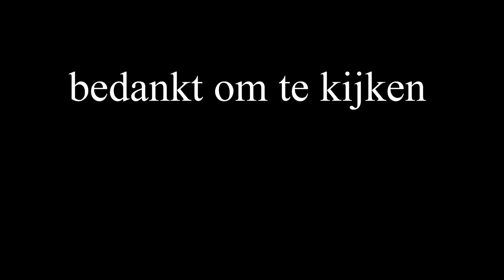het loonsche land (zelf pluk thuin park walktrough) efteling 15/07/2017